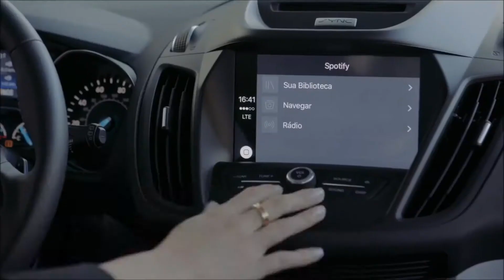2017 Ford Escape SE Tigard, OR | New Ford Escape Tigard, OR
Looking for a new vehicle to suit your needs? Landmark Ford Lincoln located near Tigard, OR is the place to go! We have a wide range of new and used vehicles waiting to be driven today. Our exceptional staff will do anything to assist you in getting in a new vehicle quick and easy as possible. Give us a chance to provide you with the excellence and efficiency you deserve. Take the trip over from Tigard, OR to Landmark Ford Lincoln today and see why they are the best Ford dealer in the area!